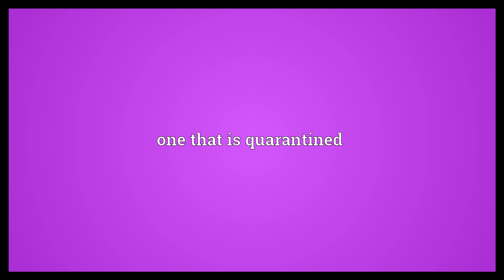Quarantiner Meaning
Video shows what quarantiner means. one that quarantines. one that is quarantined.  Quarantiner Meaning. How to pronounce, definition audio dictionary. How to say quarantiner. Powered by MaryTTS, Wiktionary